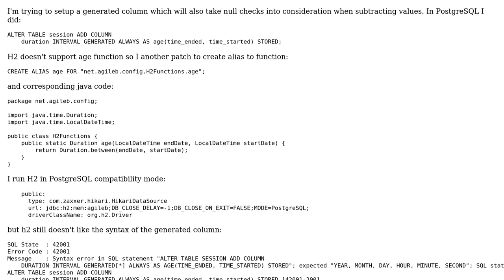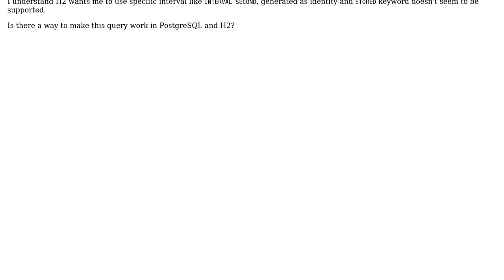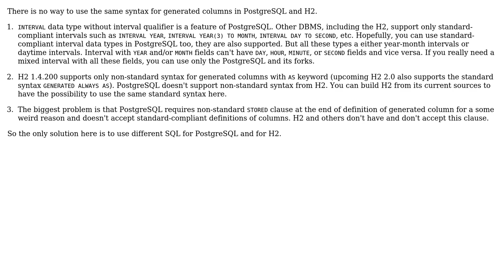H2 vs PostgreSQL generated column with function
With thanks & praise to God, and with thanks to the many people who have made this project possible! | Content (except music & images) licensed under CC BY-SA | Music | Images & others | With thanks to user Evgenij Ryazanov user agilob and the Stack Exchange Network Trademarks are property of their respective owners. You are responsible for your own actions.